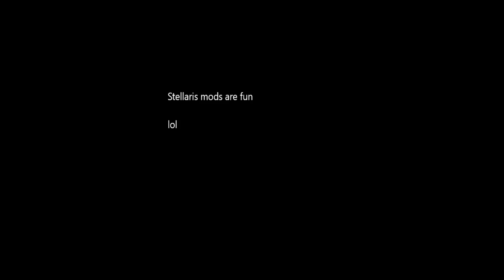Stellaris mods are fun. Lol.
sorry for the shortage of uploads, i will be uploading a bit more now.

game : Stellaris